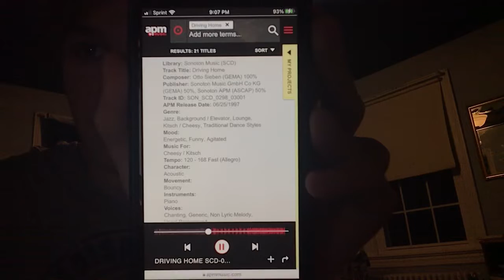When An Attempt To Do Vocalizing Fills Goes Sort Of Awry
From traditional scatting rhythms to unexpectedly singing Spice Girls, what more could happen?
Those vocalizing moments were done during the drum fills of the bridge of “Driving Home”.